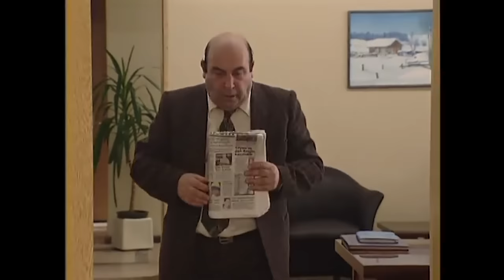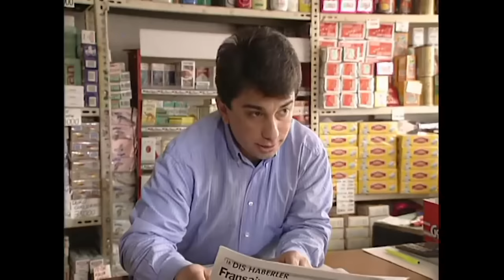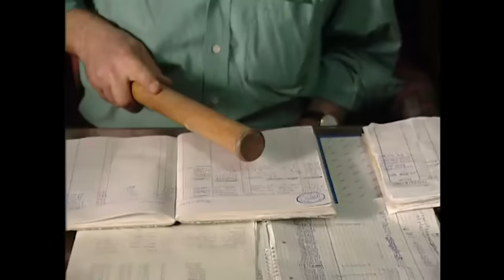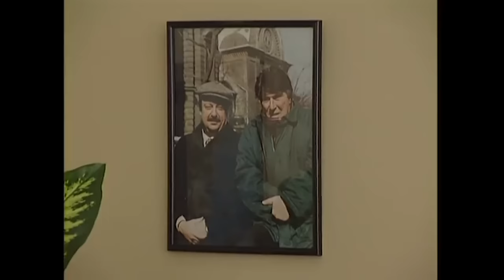Bizimkiler | 30. Bölüm Uzun Versiyon